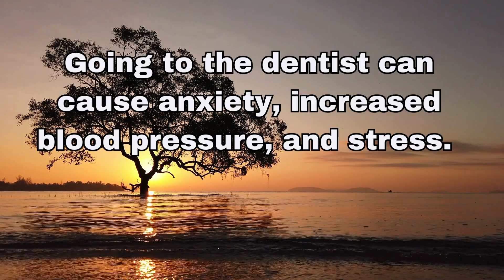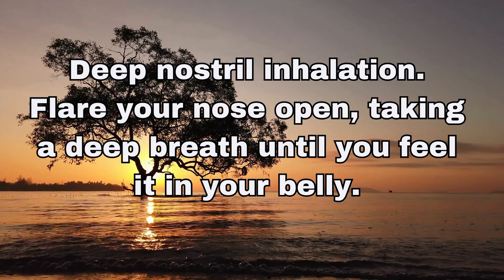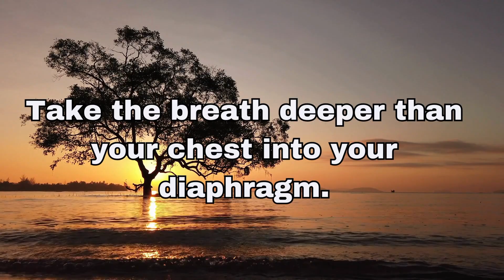Your Key to a Comfortable Dental Experience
Remember that dental professionals are trained to work with anxious patients and are usually very understanding of your concerns. Using the right breathing technique, along with open communication, can help you stay calm and relaxed during your dental appointment. This, in turn, can make your visit to the dentist's office a much more manageable and less stressful experience.

Therapeutic background listening and background music are designed to help calm your mind. You only need 10-15 mins of relaxation daily. Comforting ASMR. An overworked brain kills creativity and productive thinking. We want you at your best. Experience mind-blowing relaxation and ultimate peace.

Nature gives us everything we need to survive. It provides food, medicine, and soothing sounds for mental relief and satisfaction. Imagine this serene view to promote relaxation. Let your mind drift into a peaceful place. Calmed nerves make the best decision. Free your mind from clutter.

Adjust volume accordingly.